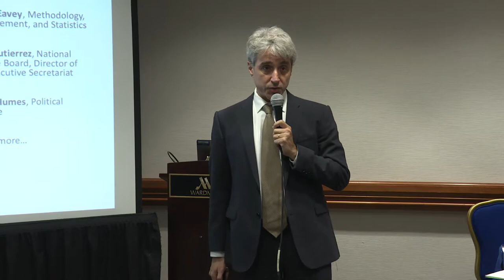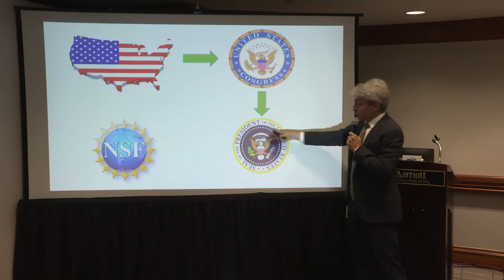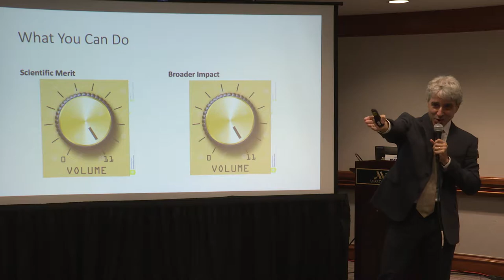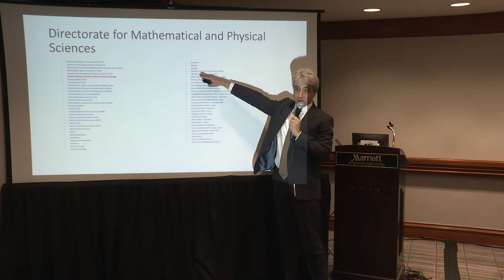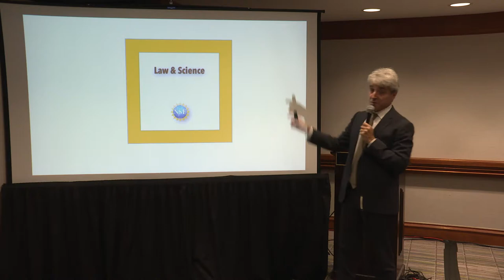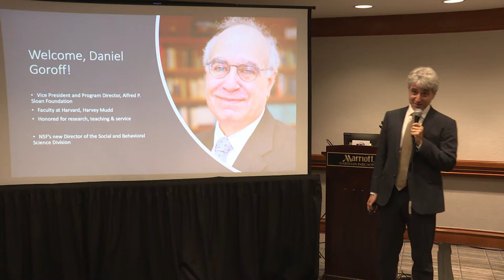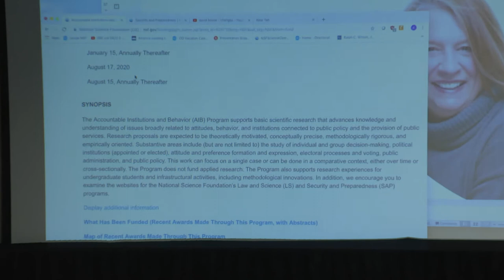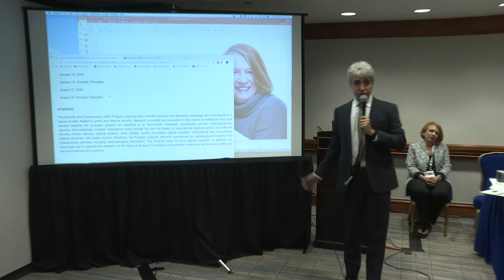NSF Breakout Session video